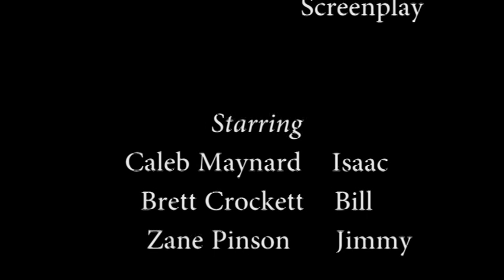Wrongest Turn: Endless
A young man in his 20s named Isaac goes investigating his brother Jimmy's death, one anniversary since it took place. Although it was ruled a suicide, Isaac knows better than that. Will the truth become known or will the truth consume Isaac's soul?